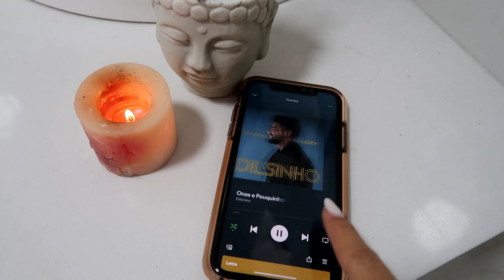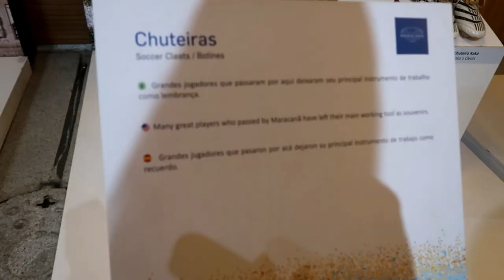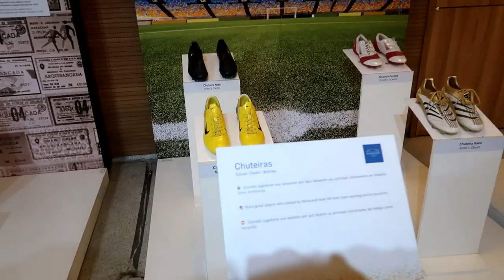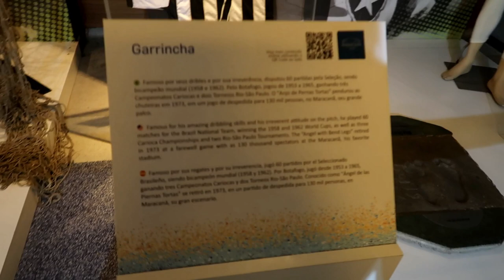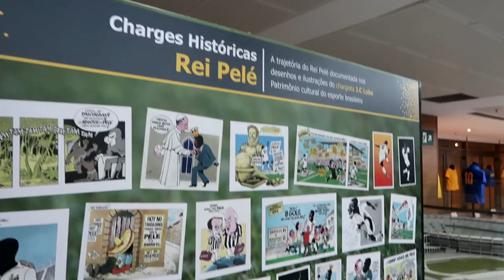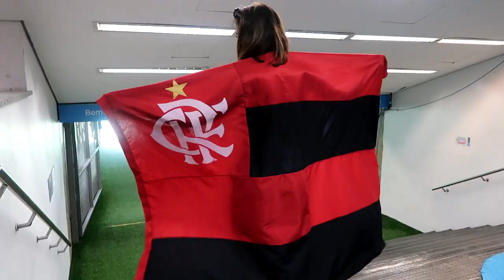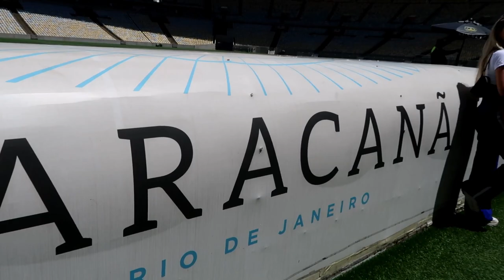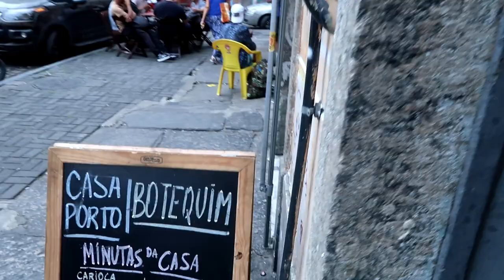vlog: TOUR MARACANÃ , como foi minha experiência - Jessica Vasconcelos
// CONTINUE CONECTADO COMIGO \\
► Código Kwai: kwai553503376 - me acompanhe lá ID: JeVasconceloos